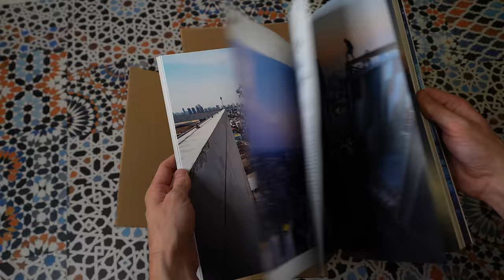On SAUTE d'un ARBRE dans une CASCADE | CLIFF DIVING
Ça y est la team est enfin réunit !! Cela faisait un moment que vous nous aviez pas vu tous ensemble après les aventures en Asie. En parlant de ça le film qu'on a tourné l'hiver dernier au Vietnam, au Cambodge et en Thaïlande sort dans 1 semaine au cinéma. Les salles ont été rempli super vite, un grand merci à toutes les personnes qui seront présentes aux avants-premières, on a hâte de vous rencontrer et d'échanger avec vous sur le film. Malheureusement, on a été contraint d'annulé Londres, le point positif, c'est que la date de sortie du film sur Viméo a été avancé au 3 DECEMBRE. On vous fera passer des informations sur les réseaux, notamment pour la nouvelle collection, que vous avez pu voir dans le trailer. Cette collection elle est tirée du film avec plein de détails. Si vous voulez plus d'infos rendez vous sur le compte insta